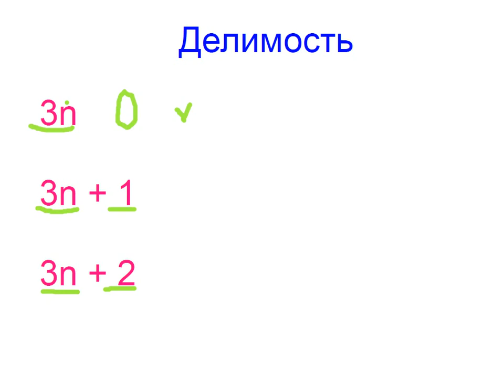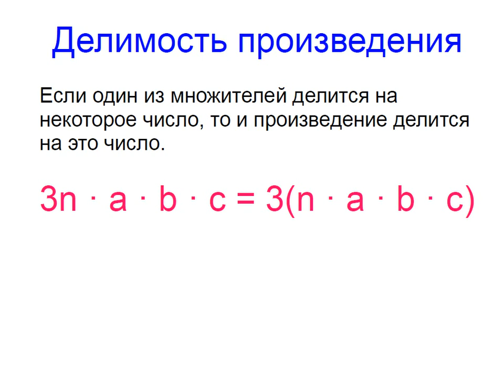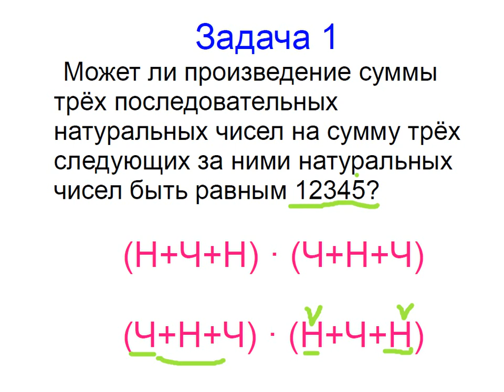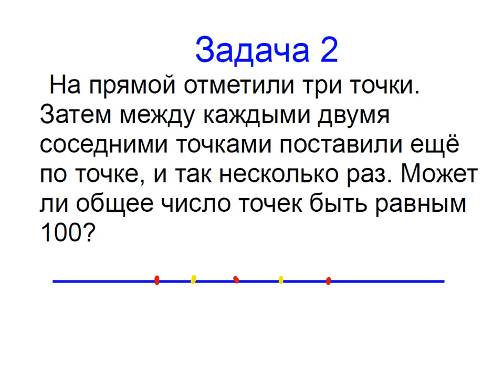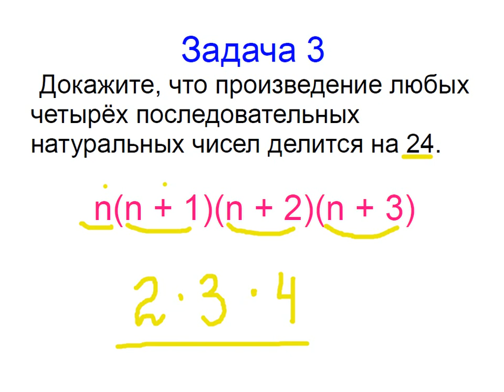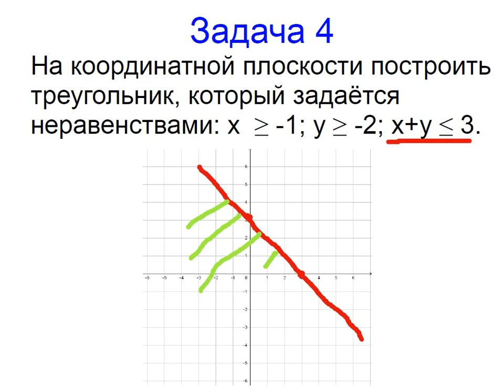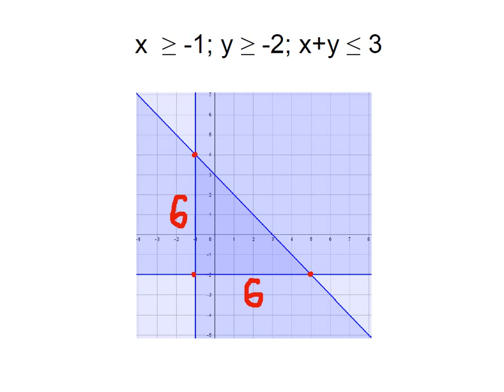Меташкола. Математика 7 класс 13 серия. Делимость, координатная плоскость.